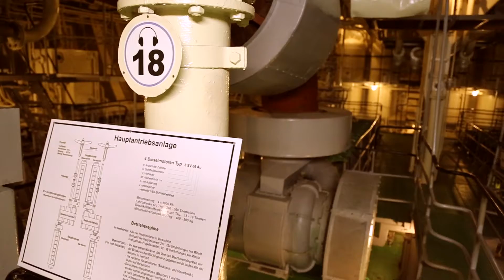Klassenfahrt Rostock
Auf nach Rostock - nach einer Hafenrundfahrt mit interessanten Programmpunkten zur Schifffahrt und dem Leben der Seeleute entspannen Sie sich am Strand. Außerdem empfehlen wir die Boddentherme: Badespaß bei jedem Wetter!